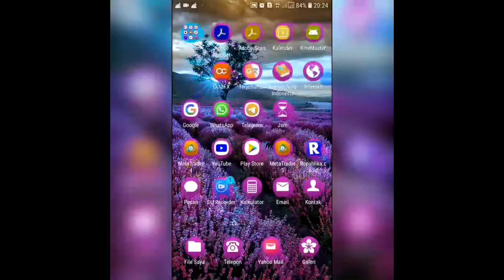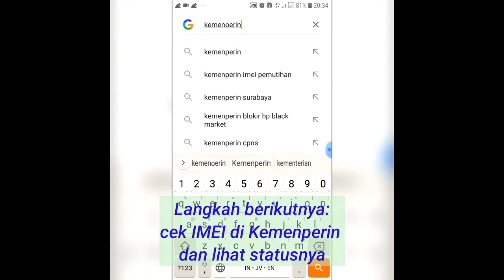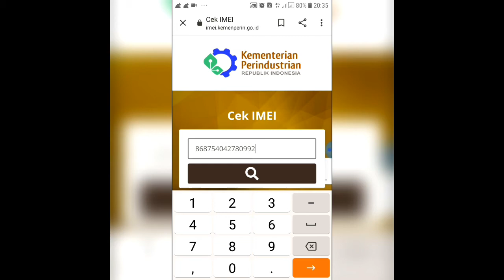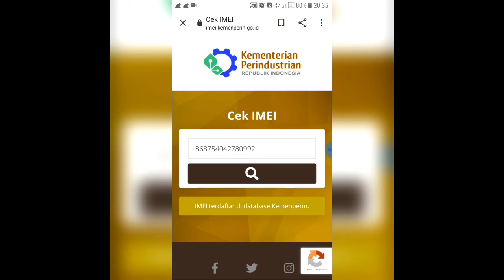4 Cara Cek IMEI dan Lihat Statusnya di Kemenperin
4 Cara Cek IMEI dan Lihat Statusnya di Kemenperin
Untuk melihat apakah HP kamu original atau tidak kamu perlu tahu nomor IMEI kamu dan melihat status nya di situs Kemenperin.